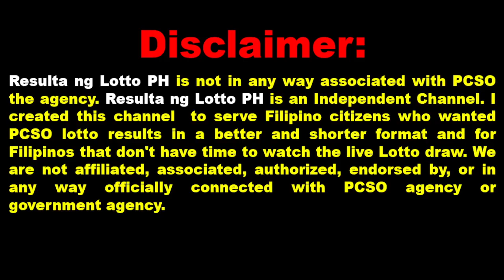Stl Result Today October 31 2023 3pm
This day october 31, 2023 the Philippine Charity Sweepstakes Office (PCSO) has release the 3 pm official results for stl pares, stl swertres and stl swer2 for visayas and mindanao This is Live  Draw of Official Results guys.